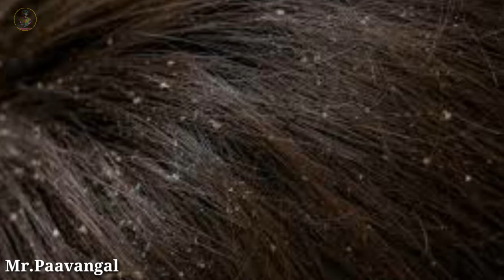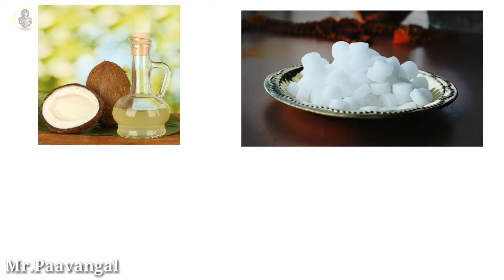தலை பொடுகு தொல்லை நீங்க | How To Remove Dandruff Naturally | Tamil Beauty and Healthy Tips.